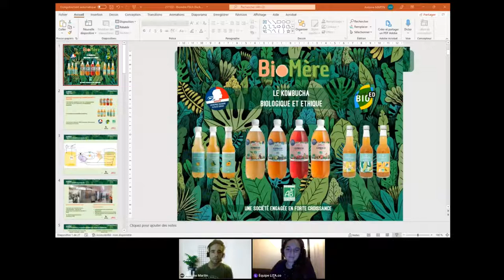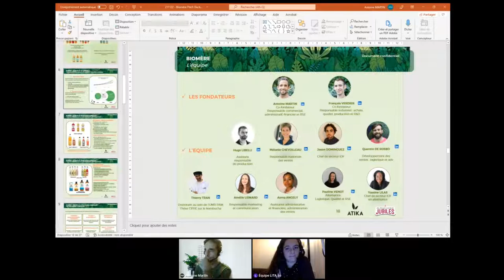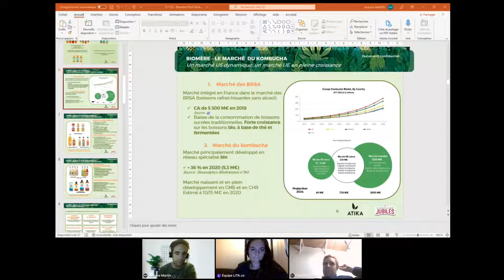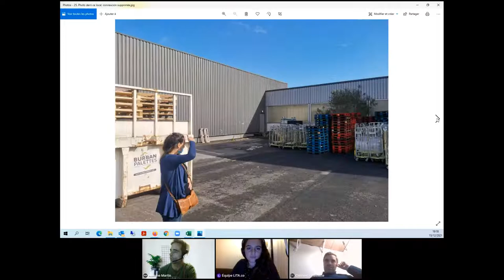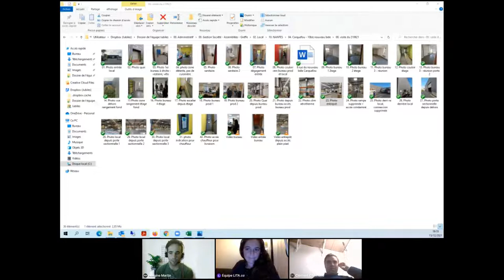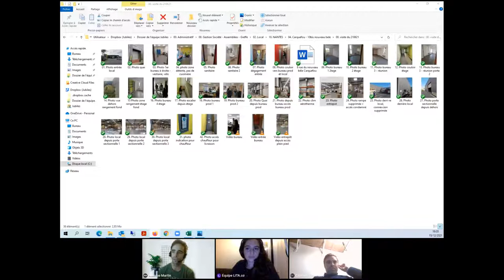Live Meeting avec Antoine Martin de Biomère/Jubiles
Cette semaine, c'est Antoine Martin co-fondateur de Biomère/Jubiles qui a échangé avec notre communauté d’investisseur·se·s responsables pour parler de l’impact de la start-up et des détails d’investissement.

Votre âme d’investisseur·se responsable vous titille mais vous n’osez pas vous lancer ?

Nos live meetings sont pour vous !

Genèse du projet, modèle économique de l’entreprise, objectifs de la levée de fonds…

Rencontrez les entepreneur·se·s en collecte sur notre plateforme et posez-leur toutes vos questions en direct.
Retrouvez toutes nos levées de fonds en cours sur notre site internet ⟶